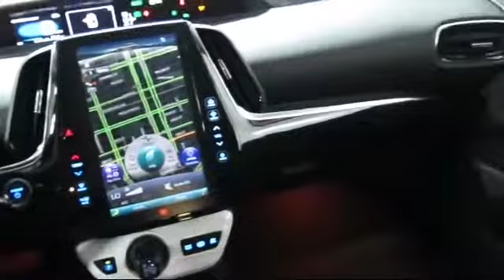2017 Toyota Prius Prime Advanced 5d Hatchback San Francisco Daly City San Mateo San Rafael San B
2017 Toyota Prius Prime Advanced 5d Hatchback Stock Number: 85990 Vin:JTDKARFP7H3028161.